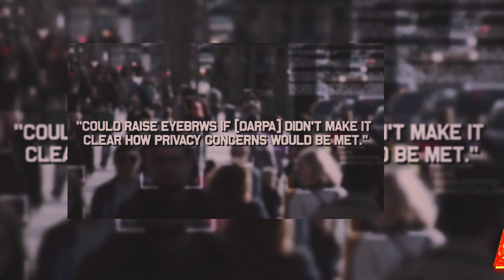Still using Facebook?? Throw it away ASAP!!